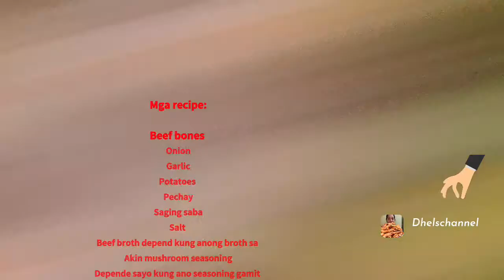ANG Matamis Na Sabaw Ni Dhels.| BEEF SOUP WITH SAGING SABA.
Hello everyone Gusto Nyo bang matamis ang sabaw nyo lagyan nyo saging saba. masarap sya..